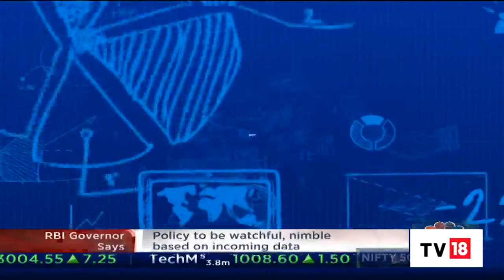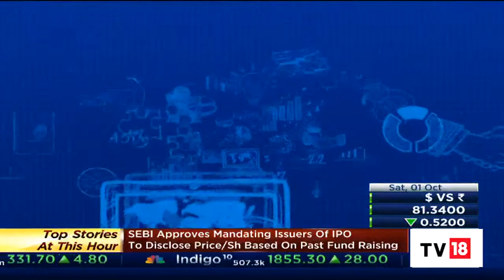Deep Dive Into Shree Cement: An In Depth Analysis Of Company's Business | Inside Out | CNBC-TV18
HM Bangur, MD of Shree Cement, told CNBC-TV18 said the cement industry is in the sweet spot. He said the bottom line will definitely inflate. He expects cement demand to grow 8-10 percent compound annual growth rate, (CAGR) for the next four years.

n18oc_business